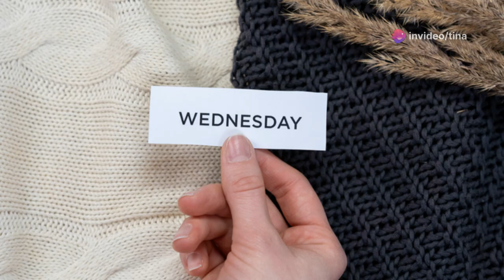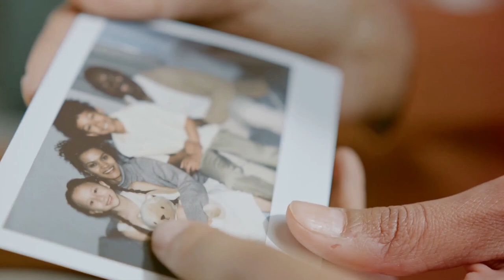fred omondi's last moments: heartbreaking details revealed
Hello, everyone. Today, we bring you some deeply tragic news that has left many in the entertainment world and beyond in mourning. Comedian Fred Omondi, brother to renowned comedian Eric Omondi, has passed away in a heartbreaking accident. In this video, we will be sharing the details surrounding his untimely death, his last moments, and the impact he had on those who knew him.